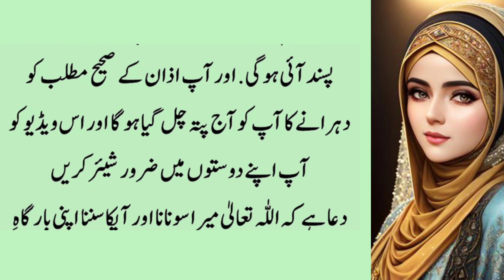Azaan key Waqat ye Kam ZarurKarna | Dolat sy Mala Maal Ho jaaoge || islamic video